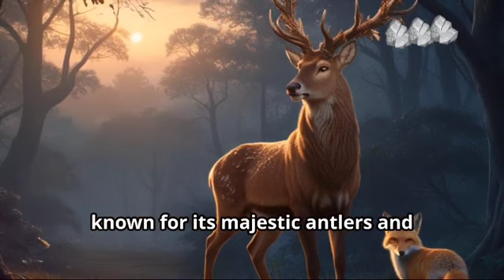The Last Hunt of the Wild Fox : A story full of suspense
The Last Hunt of the Wild Fox

In a dense forest, where the towering trees whispered ancient secrets, there lived a wild fox named Orion. Known for his swift movements and cleverness, Orion was a respected hunter, never failing to catch his prey. But there was one animal that eluded him, the mighty stag, known for its majestic antlers and elusive nature. The stag, named Azura, had always been one step ahead, dancing through the woods like a ghost, leaving Orion frustrated but determined.

One chilly evening, as the golden light of the setting sun cast long shadows, Orion caught a glimpse of Azura through the thick brush. It was rare for the stag to be this close. His heart raced. This could be the moment he’d been waiting for. But something was different. Azura did not flee. Instead, the stag stood still, watching him with calm, unblinking eyes.

Orion approached cautiously, his instincts screaming to pounce, but his mind told him to wait. As he neared, he noticed something strange—a faint trail of blood leading from Azura’s side. The stag, while still powerful, seemed weaker, tired. It had been injured, possibly from a previous encounter with a predator or from the harsh environment. But the strangest thing happened next—Azura spoke.

"Why chase me, Orion?" the stag asked in a deep, gravelly voice. "You have caught many, but you have never sought to understand the struggle of the hunt, the reason behind it."

Orion froze. The last thing he expected was a conversation with his prey. The stag continued, its eyes glowing like embers.

“I have been running for so long, always a step ahead. But what have I gained? Nothing but exhaustion. The chase, the thrill—it’s all I’ve known. But now, I see the truth. We are all just running from something… or running toward something. Will you catch me, Orion, only to find that there is nothing left to claim?”

Orion stood in stunned silence. The forest seemed to hold its breath, as if waiting for his next move. The thought of catching the stag suddenly felt empty. He could feel the weight of his past hunts, each one bringing momentary satisfaction, but never the peace he sought. For the first time, Orion realized it wasn’t the victory that mattered, but the journey.

With a final glance at Azura, Orion made a decision. He turned away, leaving the stag behind. He no longer sought the thrill of the chase. The woods whispered around him, not with defeat, but with a new understanding. Orion was no longer just a hunter. He was part of something greater, a story that wasn’t written in blood, but in the moments of stillness, in the choices made when the hunt was no longer just about the catch.

And in the distance, the stag vanished into the forest, free at last.

The suspense of the chase had ended—but the real story, the one that would last, had only just begun.